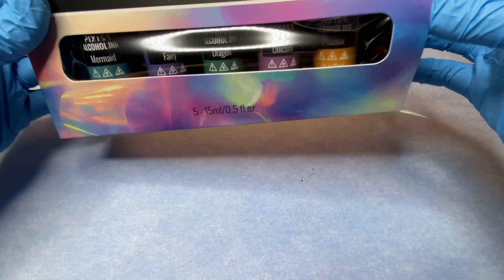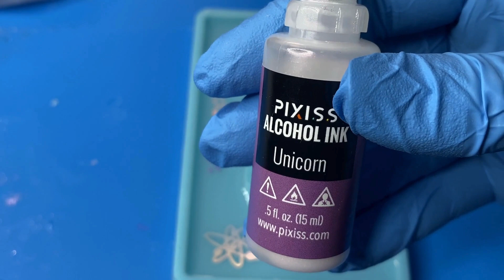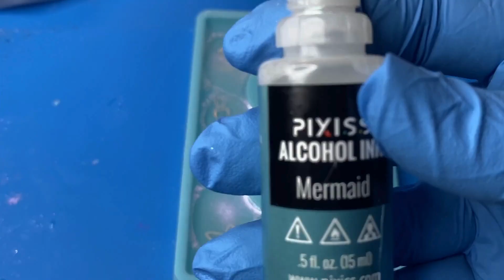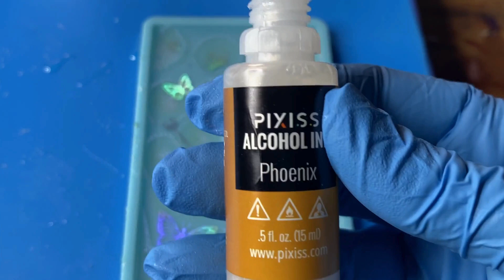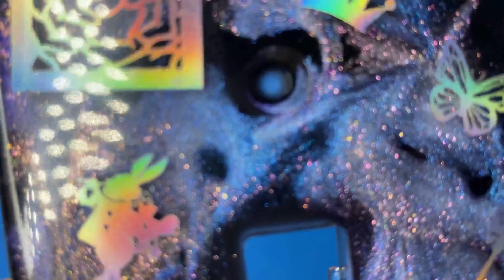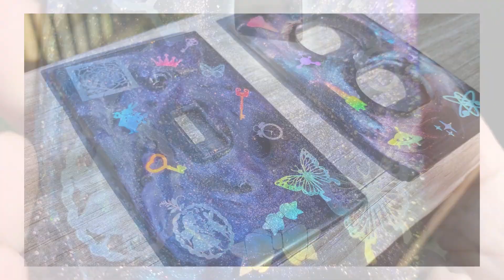RESIN DIY Home Decor with alcohol inks- you NEED to try this!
I am trying out the mythical PIXISS alcohol inks and the results are OUT of this WORLD!!  Turned this into a fun DIY project by creating switch plates for the home!
Such an EASY way to add a unique flair to your home decor!

Resin: Let's Resin
Molds: Amazon
Alcohol inks: PIXISS